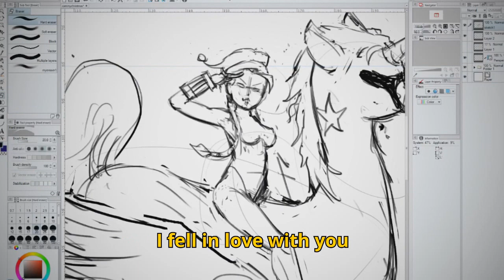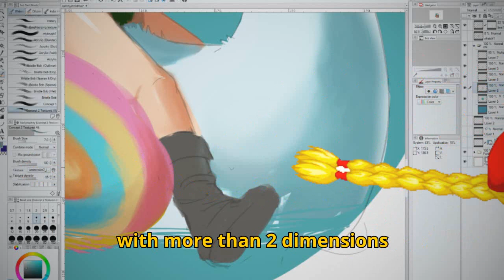Waifu Wish (ft. KCDC Adrian)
Parody of 'All I Want For Christmas Is You'.